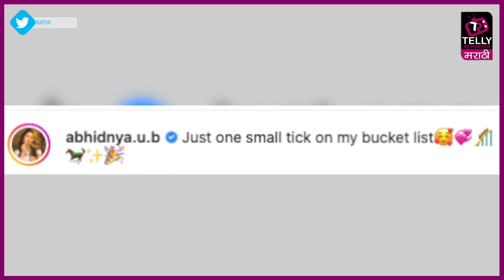अभिज्ञाने घेतला ब्रेक | नवर्‍यासोबत थेट गाठली अबूधाबी | Abhinya Bhave | Telly Reporter Marathi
मराठी अभिनेत्री अभिज्ञा भावे सध्या 'व्हेकेशन मोड'मध्ये आहे. पाहूया अभिज्ञाची ही ट्रिप.